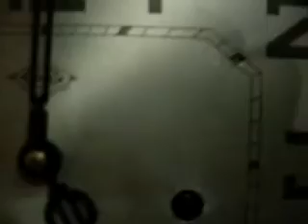Girod bát giác 21709= Ponaga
Máy tốt, chuông hay.  Kính rào. Thùng đẹp